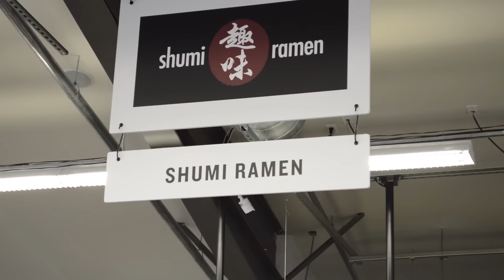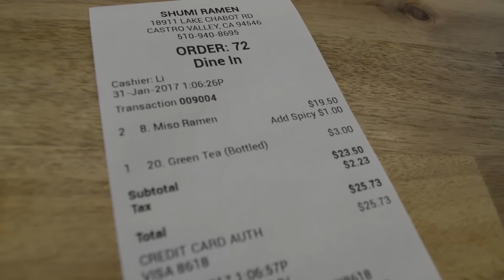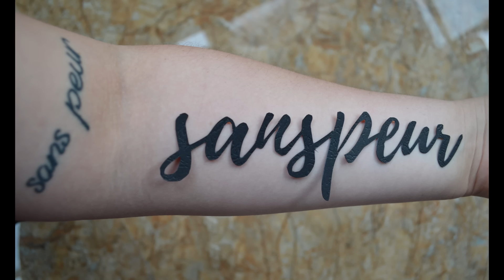1000 SUBSCRIBER GIVEAWAY!!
OFFICIAL RULES
How To Enter:
3) To gain an extra entry, you may re-pin one or more pins from the “Lauren Without Fear Blog Posts” board but in order for it to count you MUST reply to your comment on this video with your Pinterest handle.
4) To gain an extra entry, you may like the official Lauren Without Fear Facebook but in order for it to count you MUST reply to your comment on this video with your name as it appears on Facebook.
No purchase necessary. Open worldwide. Shipping restrictions may apply. Contest begins the moment this video is publicly uploaded to YouTube and ends on February 7, 2017 at 5pm PST. There will be 1 winner who will receive 1 prize package which includes: [1 custom paper cut design (no larger than 8.5”x11”), 1 Chinese coin purse (as described in this video), 1 handful of Chinese snacks (shipping laws permitting), and 1 handwritten card]. Retail value estimated at $80. Odds of winning depend on the number of total entries as well as the number of individual entries (up to 3 possible). The winner will be selected the evening of February 7, 2017 (after 5pm PST) and announced in the vlog on February 8, 2017. The winner will be sent a private message on YouTube upon announcement, and later contacted via e-mail.
✈✈✈✈✈✈Stalk Me✈✈✈✈✈✈

✈✈✈✈✈✈Recommendations✈✈✈✈✈✈

2 Free Audiobooks

GoPro Car Mount

GoPro Dog Harness